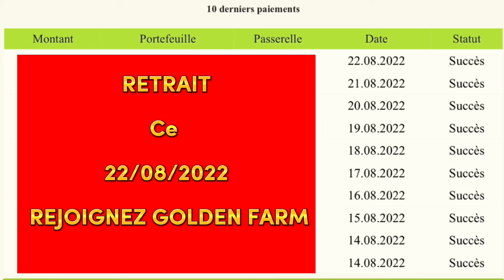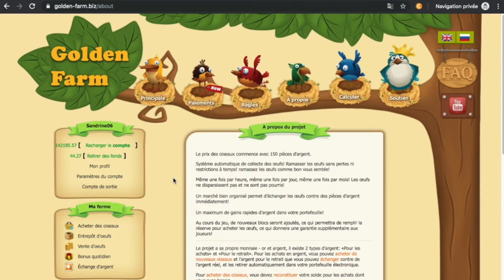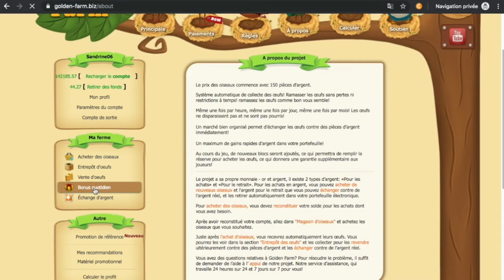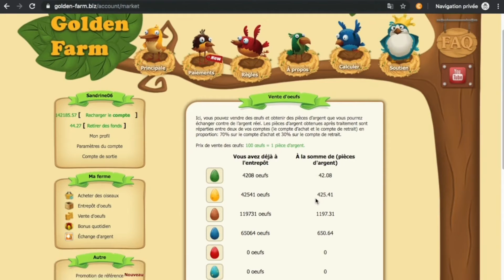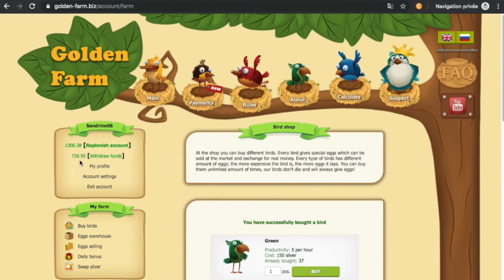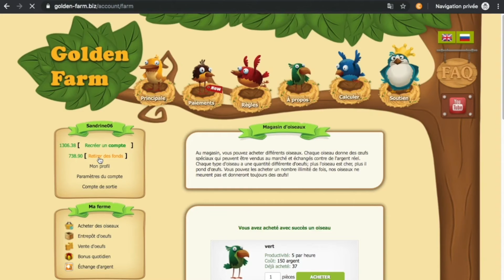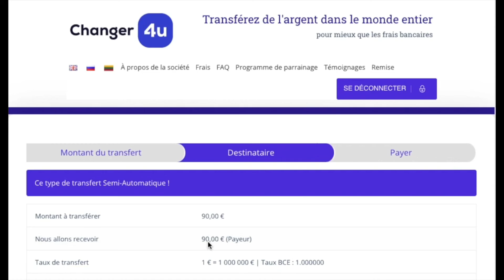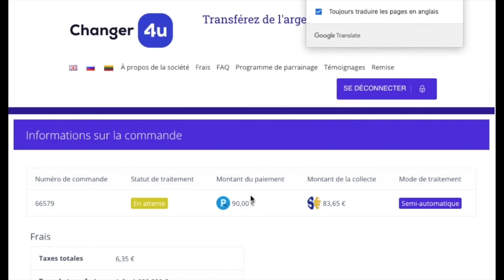🐥PREUVE DE RETRAIT 22-08-2022 | GOLDEN FARM GAME 💵